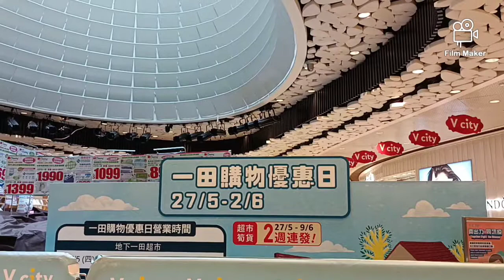indahnya v,city mall# Beautiful v,city plaza in Tuen Mun hongkong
the beautiful v,city plaza in Tuen Mun Hongkong